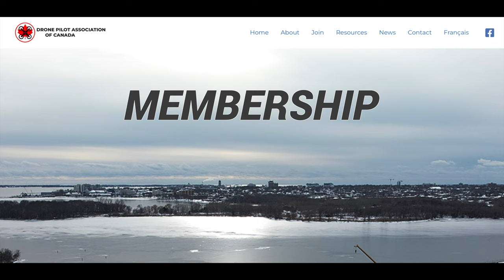Drone Discovery Day 2023 - Kingston, Ontario 4K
The Drone Pilot Association of Canada held a Drone Discovery Day in Kingston, Ontario on September 9th, 2023.  It aimed to bring together those who fly drones - and those who worry about them - or have an interest in them.  Blessed by excellent conditions, it was a great success. It was disappointing that Kingston Police Force, who have a very capable drone team, did not respond to an invitation to come along and demonstrate its capabilities.  Organisers had suggested that they might welcome the chance to explain why it's so important to keep drones away from emergency scenes.

The assistance of the Paul Family of Fruition Berry Farm is gratefully acknowledged.  Christine and Ken could not have been more helpful hosts.  We encourage everyone to visit their corn maze and pumpkin sale beginning September 23rd.

A big thank you to those who provided banners, shelters and spent much of the day assisting novices and encouraging an interest in drones.  We will hold the next Discovery Day on May 11th, 2024.